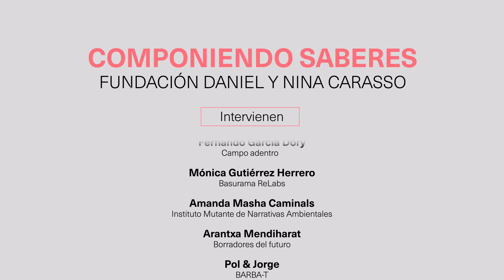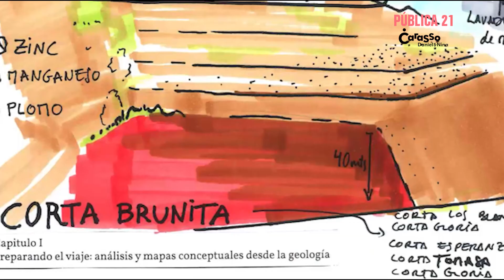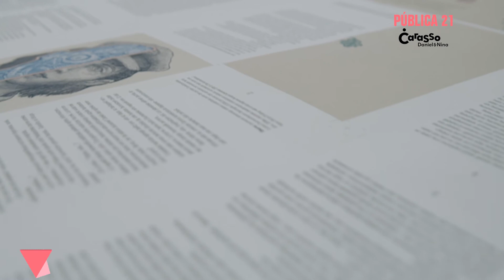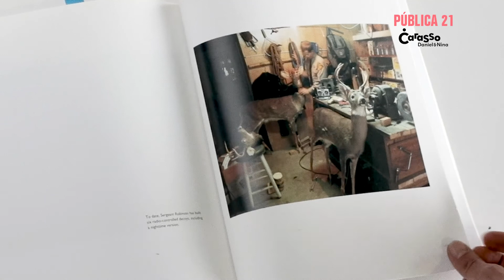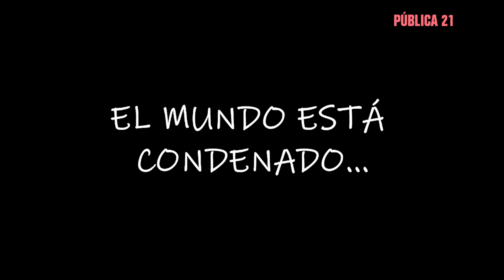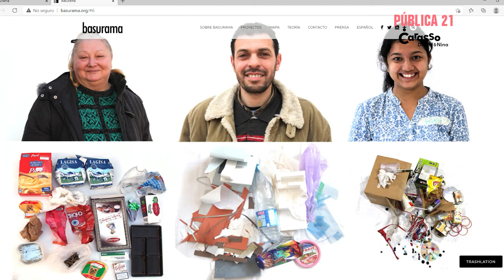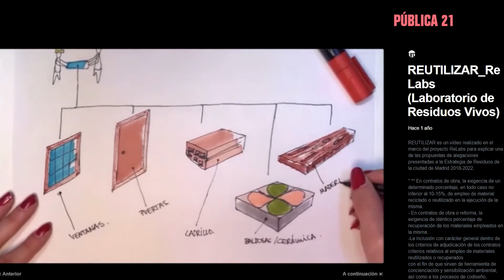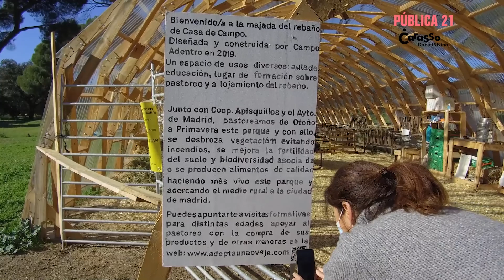Convocatoria Componer Saberes de la Fundación Daniel y Nina Carasso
COMPONIENDO SABERES | PÚBLICA 21

A través de la convocatoria Componer Saberes, la Fundación Daniel y Nina Carasso apoya proyectos que conecten las prácticas artísticas con la ciencia en todos sus campos.

En el programa han participado proyectos relacionados con la biología, astronomía, nanotecnología, robótica, matemáticas, física… En PÚBLICA 21 nos presentan una selección muy atractiva de siete proyectos que tienen a la sostenibilidad como eje central, afrontando temas tan diferentes como el reciclado, la inteligencia colectiva, la ciencia ficción, la participación ciudadana, el clima, el entorno rural o los videojuegos.

INTERVIENEN:
► Carlos Almela
Responsable del programa Arte Ciudadano | Fundación Daniel y Nina Carasso
► Amanda Masha Caminals
Instituto Mutante de Narrativas Ambientales
► Arantxa Mendiharat
Borradores del futuro
► Clara Boj
Reset Mar Menor
► Emilio Sáez Soro
Planeta Debug
► Fernando García Dory
Campo adentro
► Mónica Gutiérrez Herrero
Basurama Relabs
► Pol & Jorge
BARBA-T